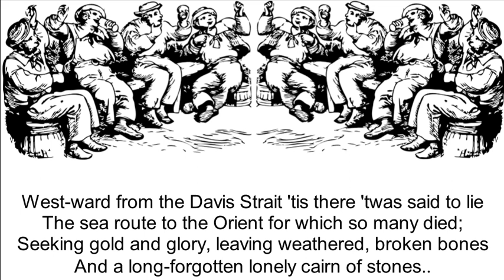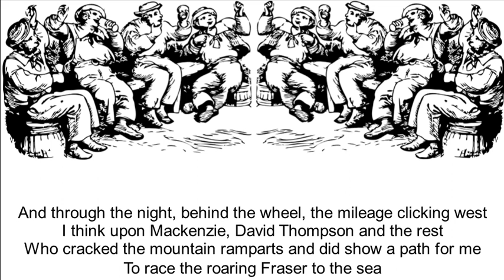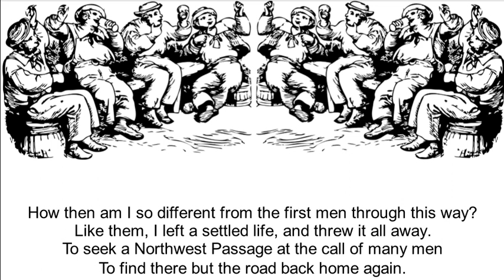Northwest Passage 15 June 2016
Recorded in rehearsal on 15 June 2016 in the Maple Room of Holy Rood church centre - Peter F, Andrew A, Robin G, Chris W, Laurie B, Matthew B.
The Odd Wednesday Men have been unable to meet during the corona-virus national shut-down.  To help us stay in practice and sing our songs at home, I am converting various audio recordings into videos with added lyrics.  This recording dates from June to August 2016 featuring an evening group based in Holy Rood church